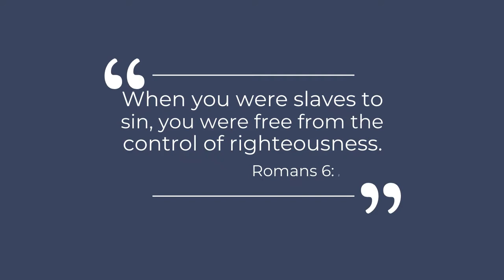Only Jesus can save us!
Sermon Title: Only Jesus can save us!
Gospel Spotlight

CEF - Jesus: Who came to Earth